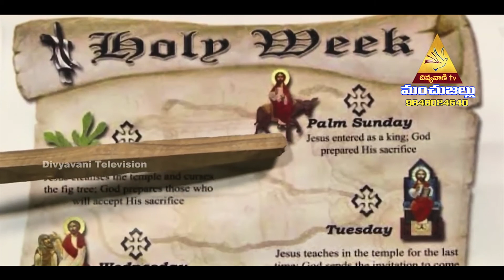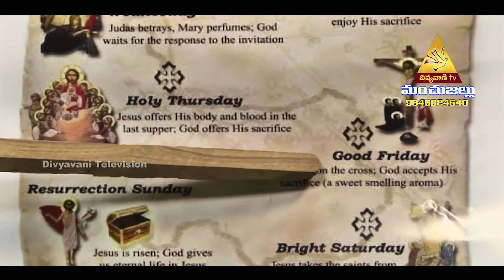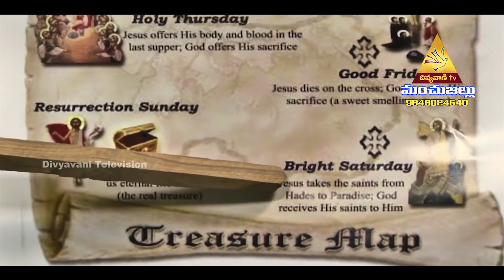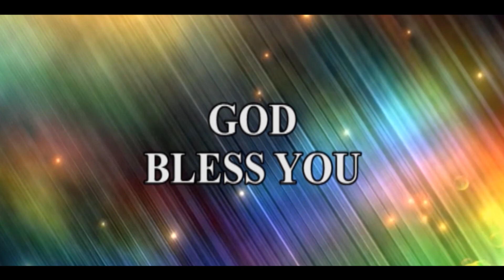Topic: Crucifixion of Jesus. By Sis. Jacintha Rani